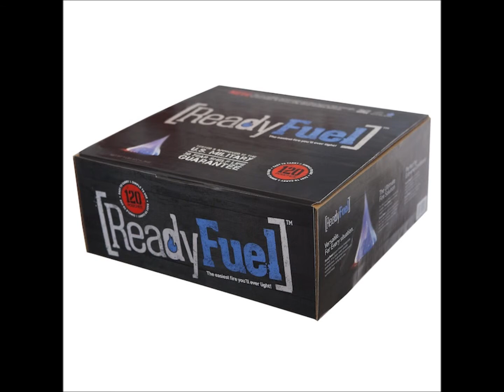Wise Foods & Lindon Farms Long Shelf Life Foods from